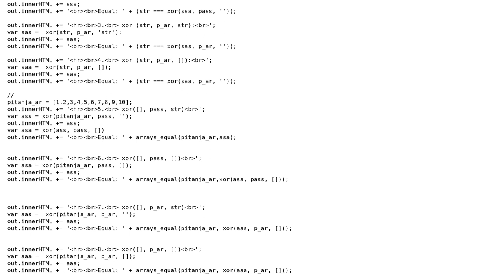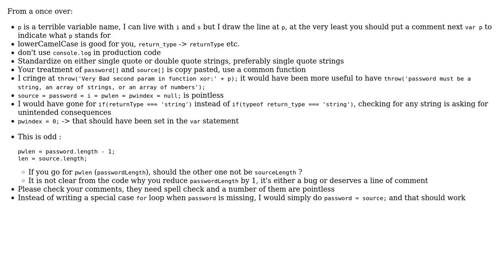Code Review: JavaScript xor function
With thanks & praise to God, and with thanks to the many people who have made this project possible! You are responsible for your own actions.